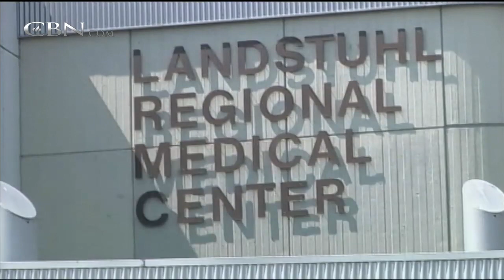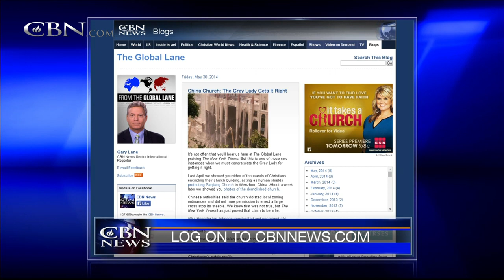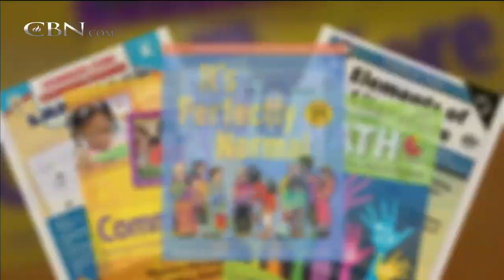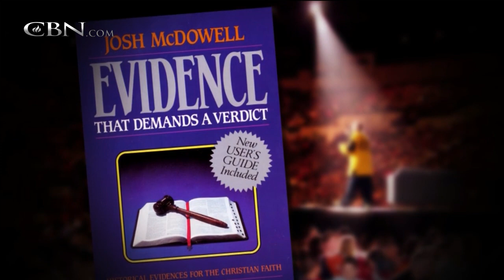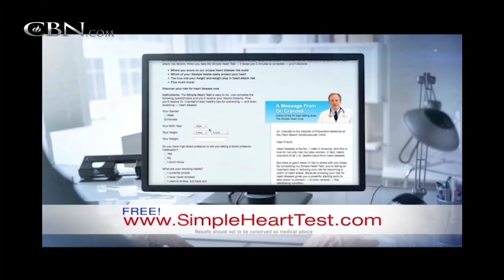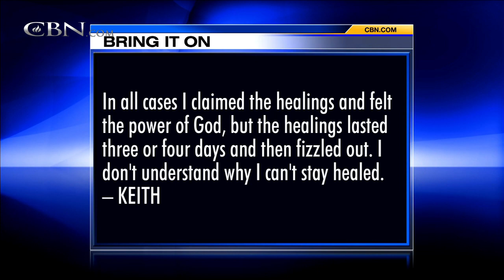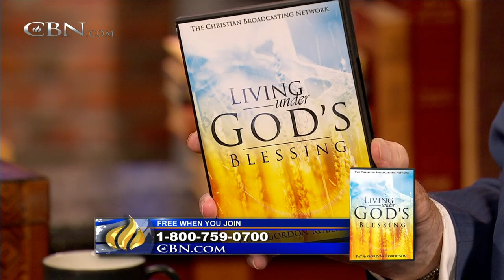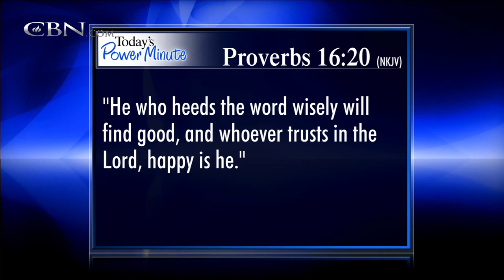The 700 Club - June 4, 2014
Unresolved wounds from Kasey’s past lead to destructive behaviors in her marriage. Plus, best-selling author Josh McDowell shares his story of a tragic childhood that laid the foundation for his latest book and DVD, 'Undaunted.'